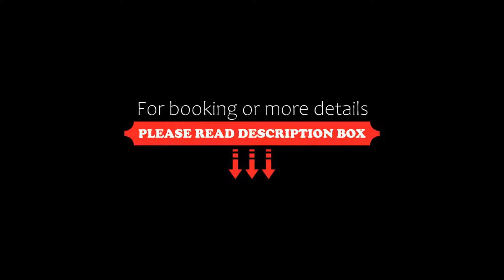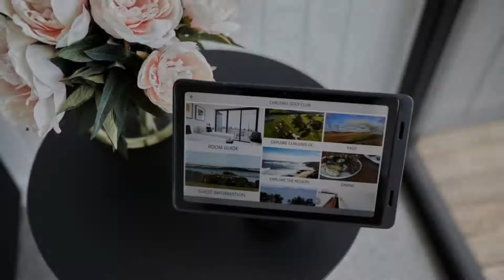Accommodation @ Curlewis, Curlewis, Australia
About Property:
Accommodation @ Curlewis has a restaurant, bar, a shared lounge and garden in Curlewis. This 4-star hotel offers luggage storage space. There is a terrace and guests can make use of free WiFi and free private parking.
The hotel will provide guests with air-conditioned rooms with a wardrobe, a kettle, a fridge, a safety deposit box, a flat-screen TV, a balcony and a private bathroom with a shower. At Accommodation @ Curlewis the rooms come with bed linen and towels.
Guests at the accommo...
Property Type: Hotel
Address: 1345 Portarlington Road, 3222 Curlewis, Australia
Searching For
1. Accommodation @ Curlewis - Curlewis - Australia
2. Accommodation @ Curlewis - Curlewis - Australia Address
3. Accommodation @ Curlewis - Curlewis - Australia Rooms
4. Accommodation @ Curlewis - Curlewis - Australia Amenities
5. Accommodation @ Curlewis - Curlewis - Australia Offers and Deals
Audio Credit:
Track Title: Reasons To Hope
Artist: Reed Mathis